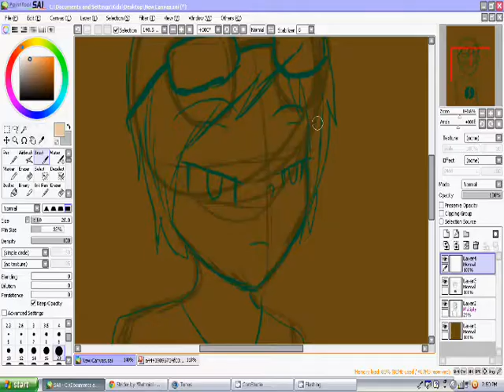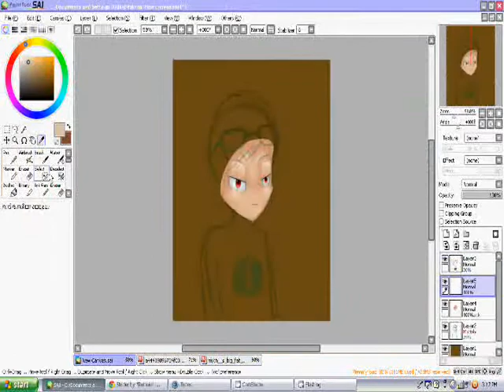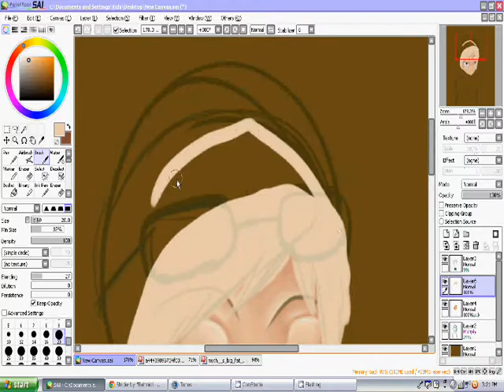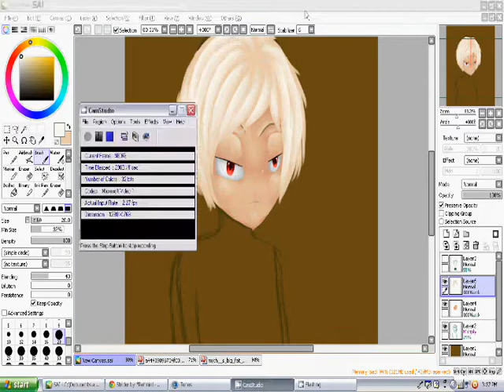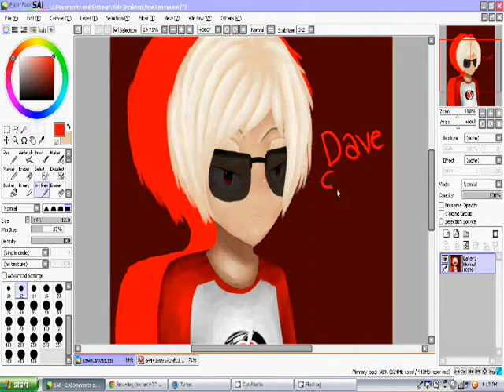.:Request:. Dave Strider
FUUUUUUUUUUUCK
A request from my older sistaaaaaaaaaaarrrr
She's way better than me
Her deviantart username is Matsuyu
She's 5 years older that meeeeeeeeeee :P
I'm only teeeeeeeeeeeeennnnnnn
Look at her version :D